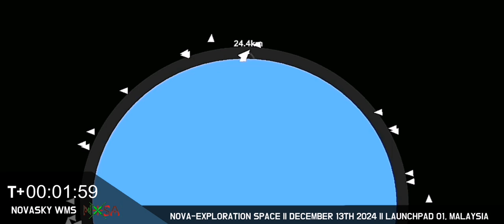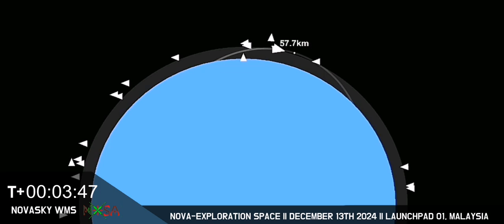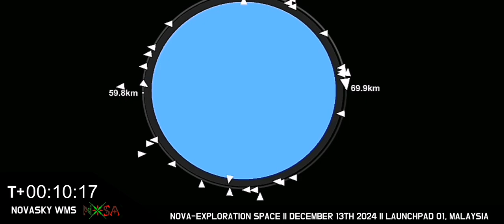NVS 1 B4.5E ||FLIGHT 16 || NOVASKY WMS || PRIMIERE -07